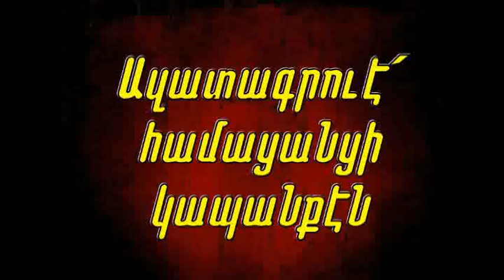240 - Azadakrve Hamatsantsi gabanken 240 - Ազատագրուէ՛ համացանցի կապանքէն